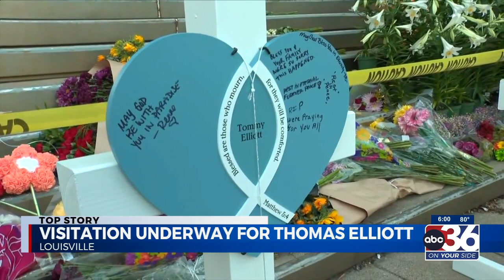TOMMY ELLIOTT VISITATION